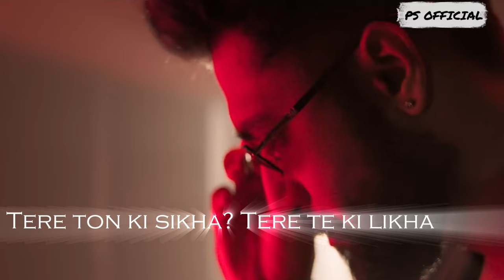Husan Tera Toba Toba Karan Aujla (Official Video) Karan Aujla New Song | Husan Tera Tauba Tauba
Credits:
Music Producer - Yeah Proof
Special Thanks Azeem Dayani
Mixing And Mastering - Hanish Taneja
Choreographer - Bosco- Ceaser
Song Editor- Adele Jerome Pereira
Production Designer- Manini Mishra
DOP- Santhana Krishnan Ravichandran
Costume Designer- Samidha Wangnoo

Lyrics:

Yeah proof!

Husn tera tauba tauba tauba tauba

Ho le liya kudi ne dil sadda
Haale thoda saaf jeha nai iraada
Gutt bahli lambi ni rakhi ae mutiyar ne
Haye dikhda paranda naiyon dikhda prada

Figure ton lagdi latino
Ik vaari dasdo ji ainni kyun shaukeen ho
Kal hi tu italy ton aayi marjaniye
Te purse tu paris ton mangwaya valentino

Haan... Tainu kyun na dikha
Tere ton ki seekha tere te ki likha

Sohniye ni akh teri theif ae
Aira gaira dekhdi nai aiddan tan shareef aa
Aithe kehndi too much desi tan hi
Chill kare london te party ibiza

Sadde layi free nahi bhora lagdi
Ig story tu tan bora bora lagdi
Baaz teri sohniye sareli noori vargi
Jadon lak hilda ae ohda tan nora lagdi

Haan... Milna dass de
Koi thaan dasse meri jaan dass de

Haye mittran ton akh teri mangge kangna
Hune main bana daan mainu das tan sahi
Jaan mang laan mai taithon jaan vaarda
Aape niklugi ni tu hass tan sahi

Haaye tere vich nasha pehle tod da kude
Sohniye sharab da tan naam lagda
Sadde ton chadhai teri vadh ho gayi
Nikle tan sadkan te jaam lagda

Haan... Gall maan meri
Mehmaan meri tu ae jaan meri